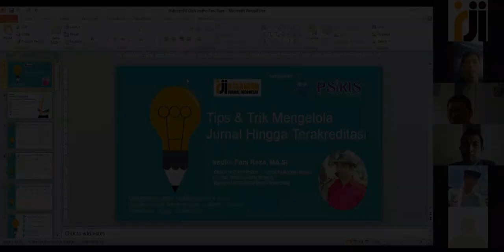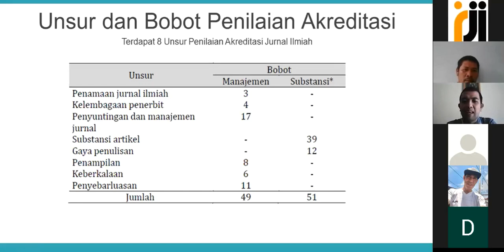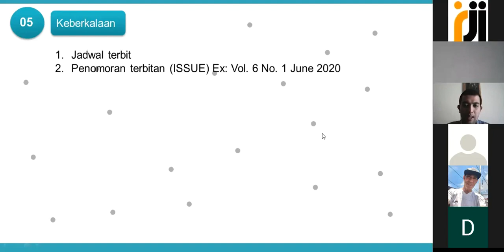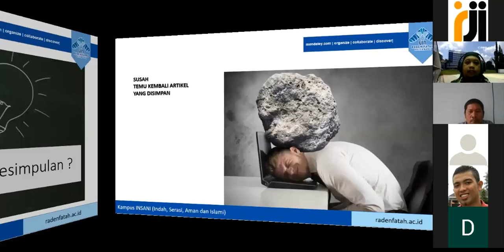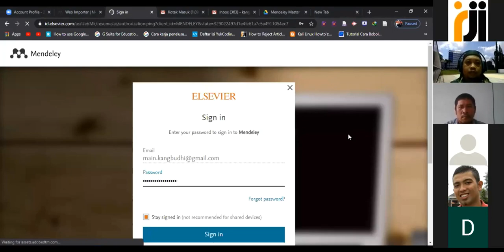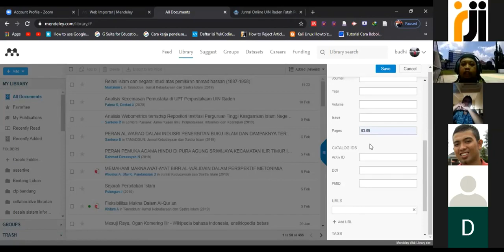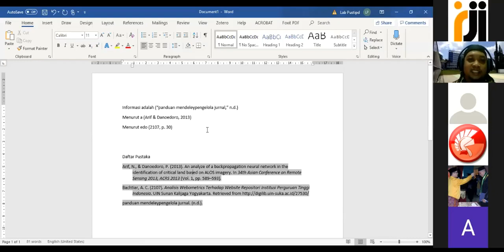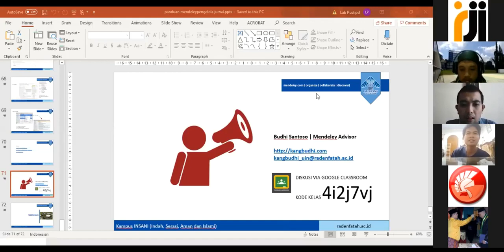Webinar Jurnal RJI Sumatera Selatan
Masa pandemi COVID-19 memaksa sebagian besar orang untuk melakukan pekerjaannya dirumah, salah satunya adalah pengelola jurnal. Masa work from home sebaiknya dimanfaatkan untuk pengelolaan jurnal dengan tepat. Dalam rangka menjaga konsistensi agar kualitas pengelolaan jurnal semakin berkualitas, Pengurus Daerah Relawan Jurnal Indonesia, (RJI) Sumatera Selatan mengundang pengelola jurnal seluruh Sumatera Selatan khususnya dan seluruh Indonesia oada umumnya untuk mengikuti webinar.

Pelaksanaan
🗓️ Hari :Sabtu, 16 Mei 2020
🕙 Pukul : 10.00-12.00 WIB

Narasumber dan Materi:
1. Budhi Santoso, M.A. - Optimalisasi Mendeley bagi pengelola jurnal(install hingga penerapan)
2. Iredho Fani Reza, MA.Si. - Tips dan trik mengelola jurnal hingga terakreditasi

Moderator
Padjrin, M.Pd.

GRATIS, peserta mendapatkan E-Sertifikat

Setelah isi formulir, akan dikirim email untuk informasi meeting ID dan password.